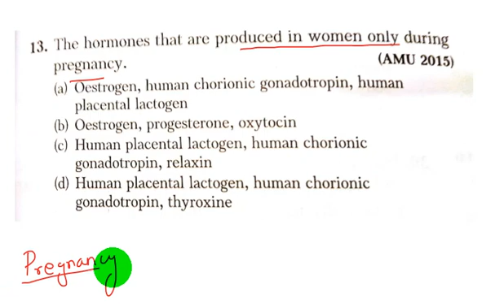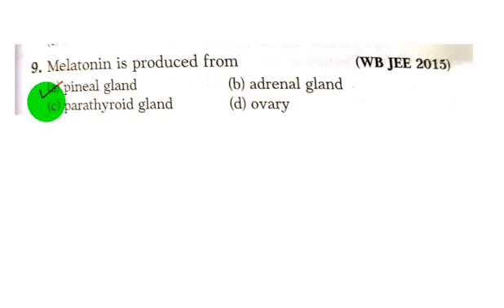BIOLOGY CHEMICAL COORDINATION NEET,AIIMS ,GATE ,GSCE ,BSC ,IIT JEE -MAINS,ADVANCED ,WBJEE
FOR COMPLETE LECTURES / STUDY MATERIALS /NOTES /GUIDENCE / PAST YEAR SOLVED +SAMPLE PAPAERS /TRICKS /MCQ / SHORT CUT/ VIDEO LECTURES /LIVE + ONLINE CLASSES GIVE US A CALL / WHAST APP AT   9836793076

Chemical Co-Ordination and Regulation of Human Endocrine System

The human body has two interdependent integrating systems in the body, called nervous and endocrine systems.

The endocrine system consists of endocrine glands or ductless glands which integrate the body functions by releasing Chemical Messengers or autocoids or hormones. Thomas Addison is called as the father of endocrinology.

The secretory organs of the body are called as glands. Two types of glands are found in the body of multicellular organisms, viz., exocrine glands and endocrine glands.
The exocrine glands deliver their secretions by means of ducts. Sebacious glands of skin, salivary glands of buccal cavity, gastric glands of stomach, glands of intestine and liver are common examples of exocrine glands.

The second type of gland secretes active chemical substances directly into blood without the help of any duct and are known as endocrine glands or ductless glands. All the endocrine glands of the body taken together constitute ‘Enodocrine system’ and the branch of science which deals with the study of endocrine glands is said to be “ENDOCRINOLOGY” (Gr. endon-within; krinien-separate; logos-study).

There is a third kind of gland consisting of both exocrine and endocrine tissues. The secretion of exocrine part is carried by ducts and the secretion of endocrine part is carried by blood.

Endocrine Glands :
The endocrine system in vertebrates consists of the following endocrine glands some of which are heterocrine i.e. partly endocrine and partly exocrine

CHEMICAL COORDINATION

The glands are secretory organs and are of two main types, viz. (i) exocrine glands and (ii) endocrine or ductless glands.  Endocrine glands secrete active substances called Hormones.  Hormones are informational molecules.  They are secreted in response to changes in the environment inside or outside the body.

Hormones are the chemical substances produced from an endocrine or a ductless gland.  They may be defined as, “substances which are produced in one part of an organism and transferred to some other part where their physiological effects are observed”.  Chemically they may be polypeptides, steroids and biogenic amines (non-protein compounds containing amino group).

Internal Environment of animal body is maintained in a steady state by

1. Autonomic Nervous System
2.  Endocrine System

What are glands?

They are secretory organs.

Types of glands:

Exocrine glands – Duct glands - Enzymes

Endocrine glands – Ductless glands – Hormones

What are Hormones?

Chemical regulators / messengers / information molecules

Chemical nature of Hormones

Organic substances of varying complexity fall into two major classes;

1. Steroid Hormone

2. Amino acid Hormone

Characteristics of Hormone:

•Target organs / tissues

•Specific in their action

•Trace amount

Functions of Hormones

•Metabolic activities

•Homeostasis

•Morphogenic activities

•Mental activities

•Growth, maturation and regeneration

•Secondary sexual characters and reproductive activities

•Control of other endocrine glands

Endocrine glands in man

•Pituitary glands – In head

•Thyroid glands – In neck

•Parathyroid – embedded on thyroid gland

•Adrenals – upper end of kidney

•Thymus – on either side of trachea

•Gonads – In or below pelvic cavity

•Gastric – In the wall of stomach & intestine

•Pineal gland – dorsal side of brain

•The hypothalamus is a region of the brain that controls an immense number of bodily functions.

•The pituitary gland, also known as the hypophysis, is a roundish organ that lies immediately beneath the hypothalamus

• It composed of two distinctive parts:

  The anterior pituitary (adenohypophysis) & the posterior pituitary (neurohypophysis).

Characteristics of hormones:

·         Hormones have more or less a specific role.  The spectrum of action varies with the hormone.  Some are highly selective, while others are more generalized.

·         Hormones are produced from a tissue or an organ, and then they act on different tissues or organs i.e., they have a target organ to act or their activity is at a remote rate.

·         Hormones can be easily transported via blood.  They are poured into venous blood.